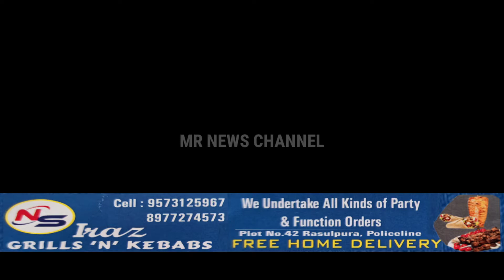TODAY KARKHANA POLICE STATION LIMITS IN ASSOCIATION WITH TAXI DRIVERS UNITY &GREENLANDS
TODAY KARKHANA POLICE STATION LIMITS IN ASSOCIATION WITH TAXI DRIVERS UNITY & GREENLANDS LION CLUB ORGANISED BLOOD DONATION CAMP AT KJR GARDEN SIKHVILLAGE SECUNDERABAD